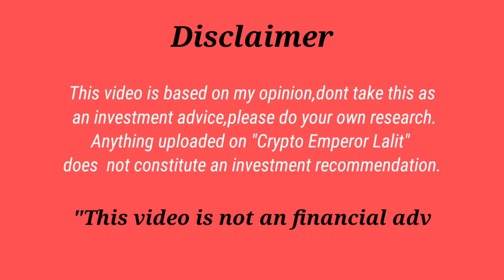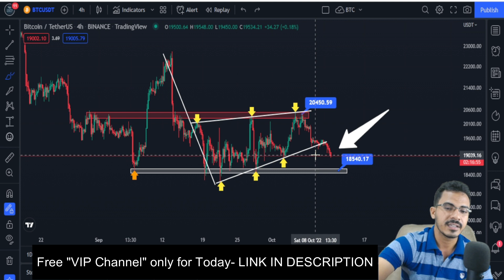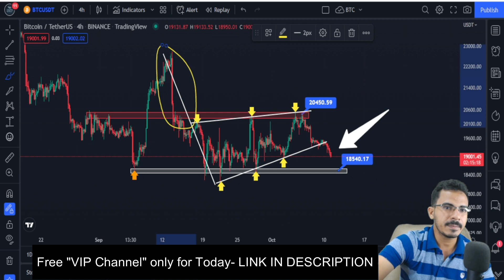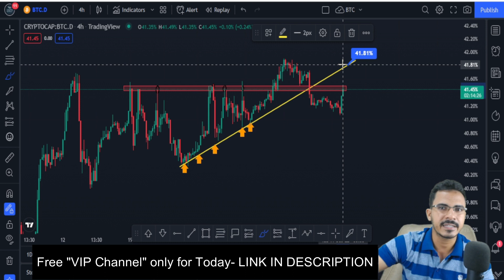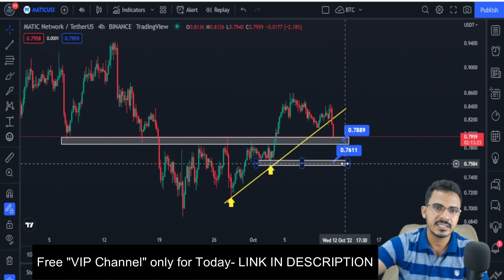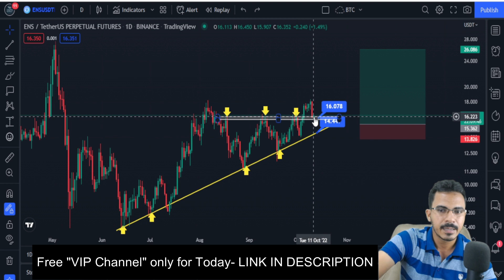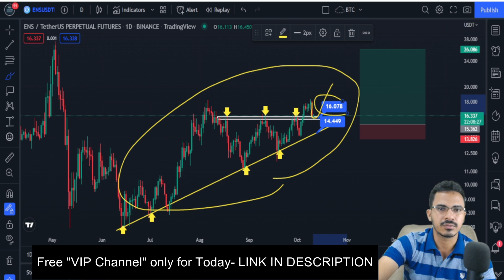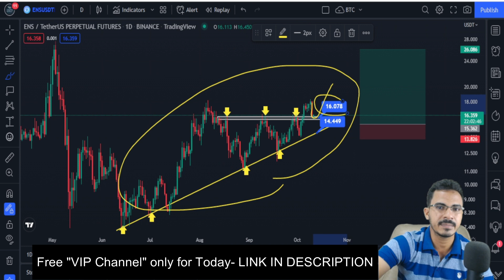Big Crash ? | Urgent Market Update | Bitcoin BTC News | Crypto News Today